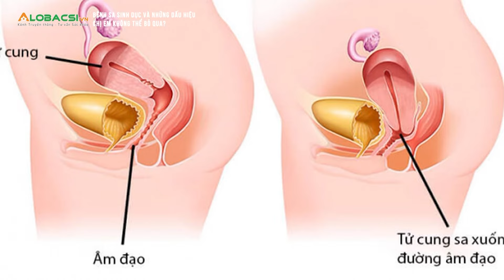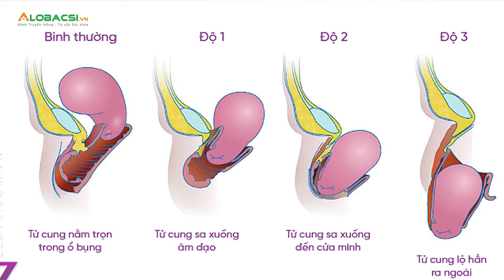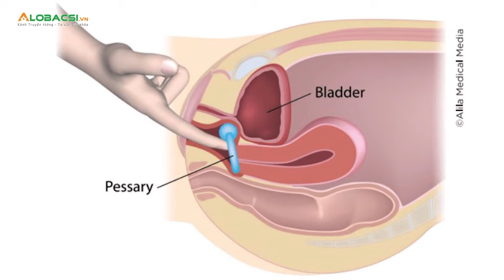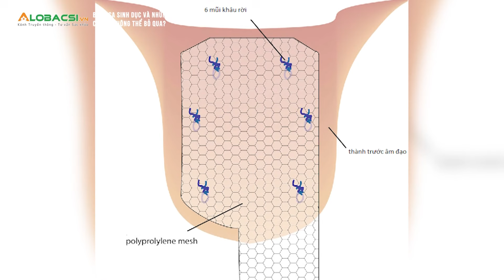Dấu Hiệu Cảnh Báo Sa Sinh Dục Không Thể Bỏ Qua | BS.CK1 Nguyễn Lệ Quyên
Sa sinh dục là tình trạng bàng quang, tử cung hoặc trực tràng bị sa xuống trong âm đạo hay nặng hơn cổ tử cung ra khỏi âm hộ. Đây là bệnh không nguy hiểm đến tính mạng nhưng lại ảnh hưởng rất nhiều đến sinh hoạt và lao động của phụ nữ, đặc biệt là gặp rắc rối trong quan hệ vợ chồng.

MỌI GÓP Ý XIN GỬI VỀ:
Hợp tác nội dung:  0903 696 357